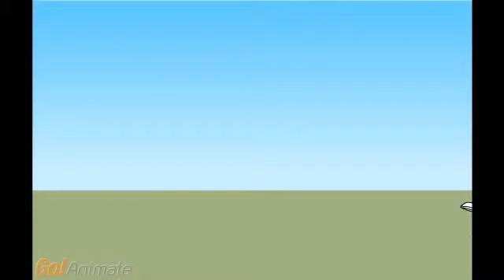blues clues 1# what snack does blue wanna have?